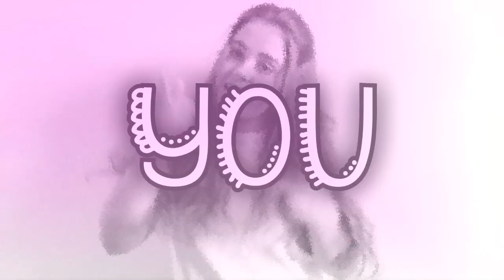Runnin- Video Star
Please be active, loosing like 10 Subs a day and it's sad oh